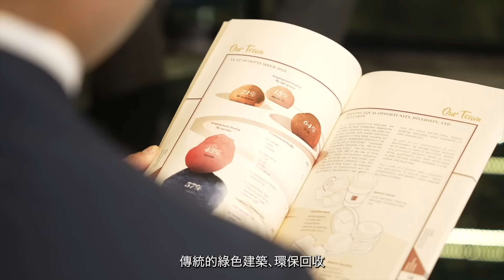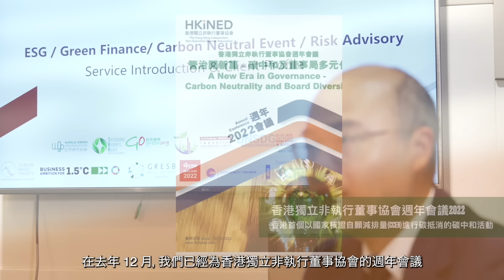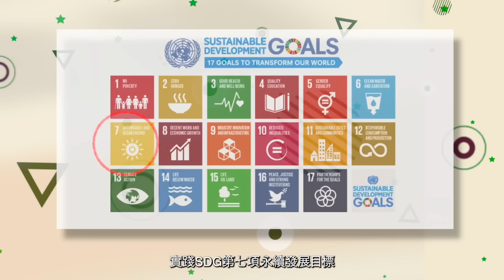[第八屆企業可持續發展大獎] 得獎機構 - Riskory Consultancy Limited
世界綠色組織推行「企業可持續發展大獎」，表揚企業就環境保護和社區參與等方面作出的貢獻。